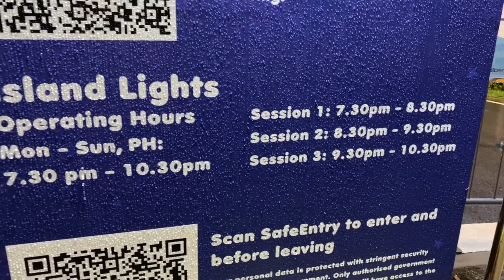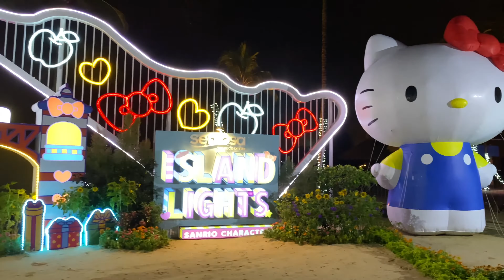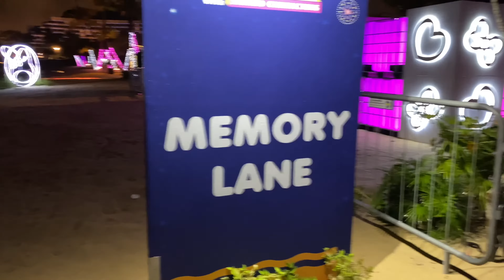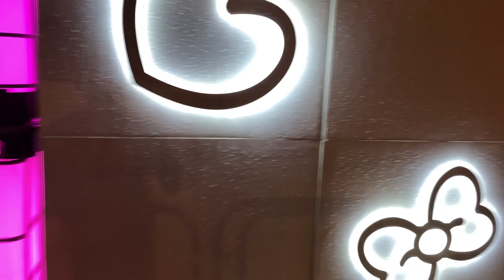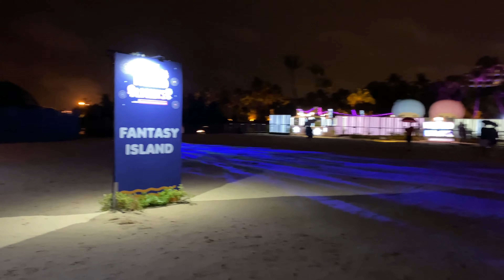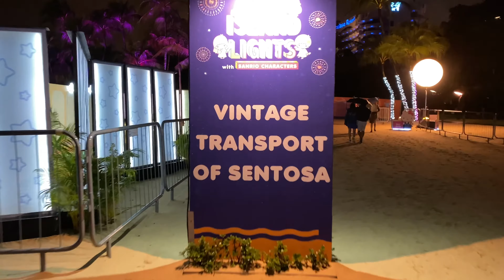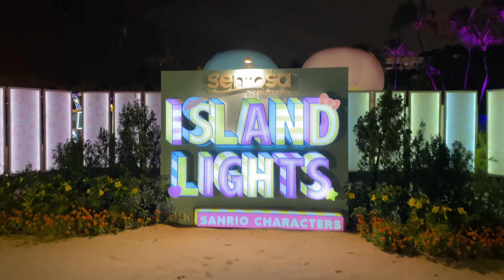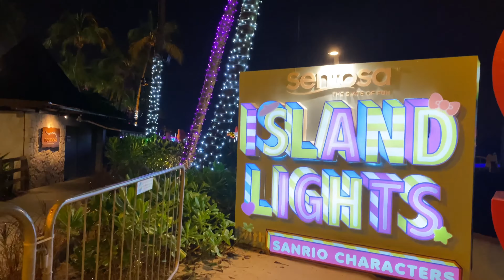Sanrio characters in Singapore Sentosa Island Lights 2020 walk through on final day. サンリオシンガポール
Catch our walkthrough of Island Lights 2021 on it's last day of exhibition on 10 Jan 2021, 7:30pm timeslot.

Chapters:
00:00 Time lapse from Beach Station to Siloso Beach (LED neon outline characters!)
00:40 Ticketing and Waiting as we were early for our 7:30pm
02:00 Hallway of illuminated hearts
02:25 Walking to Hello Kitty 1
03:15 Hello Kitty 1🎈
04:20 Pink illumination on the sand
04:50 Blue illumination on the sand
05:37 LED neon outline of the Sanrio characters
06:45 Entrance to My Melody
08:10 My Melody 1🎈
09:00 Walking to Hello Kitty 2
10:27 Hello Kitty 2🎈
11:00 Walking to My Melody 2
12:35 My Melody 2🎈
15:15 Little Twin Stars🎈
17:45 Pompompurin🎈
18:30 Time lapse walking back to Beach Station

Shot on iPhone 11 Pro, edited on iMovie app